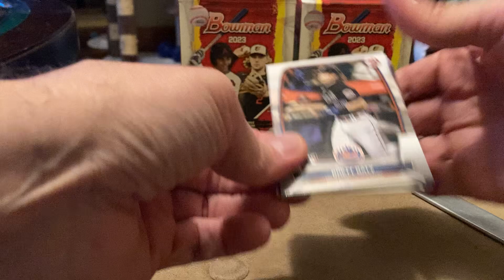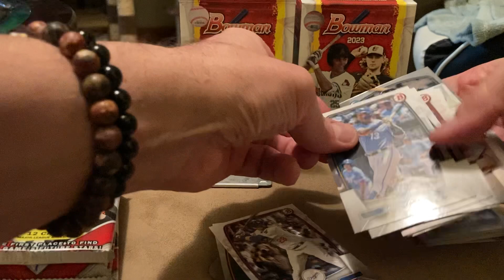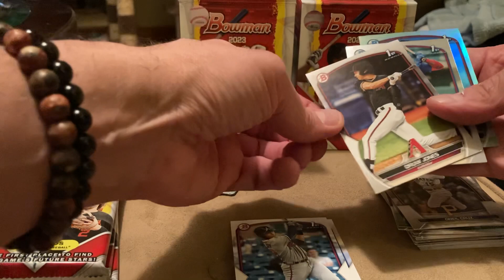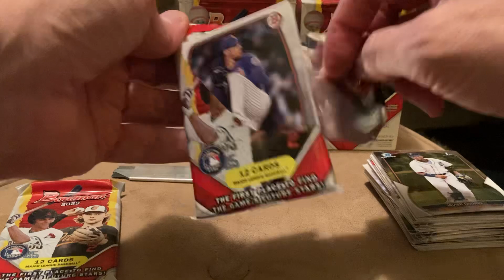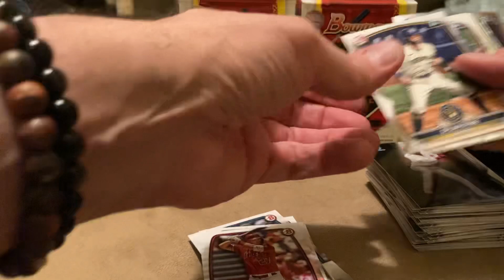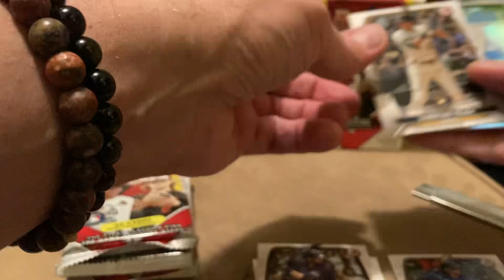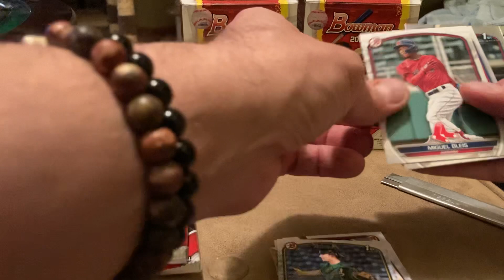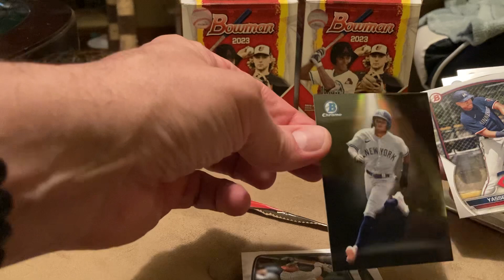STEAKS & BOWMAN CARD BREAKS!!! ASMR bowman 2023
Here’s how my night is starting and ending! Steaks and Bowman Breaks!!! sportscards waxpacks whodoyoucollect ASMR @BowmanCards 2023 ripping packs about to go down! ifyoufollowmatt looking for those Bangers & Hot Rookies did he find them?